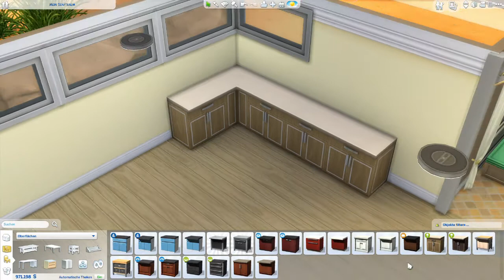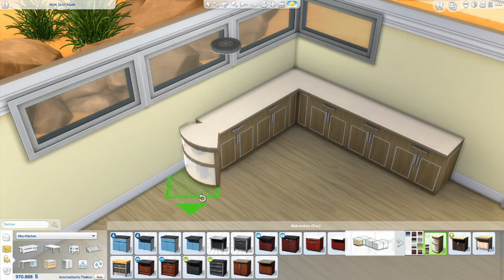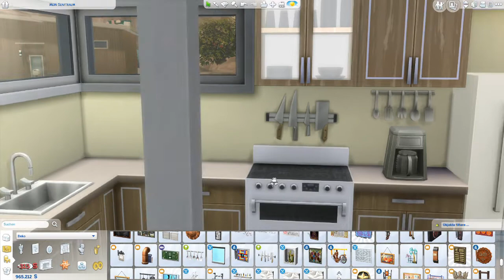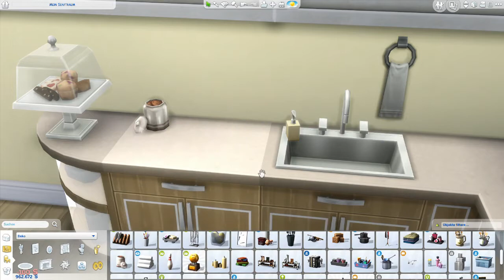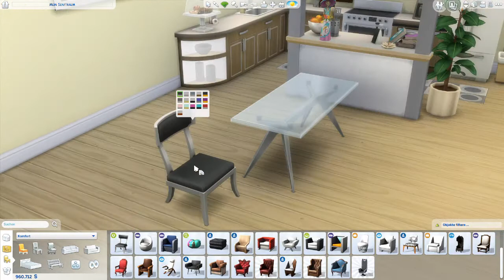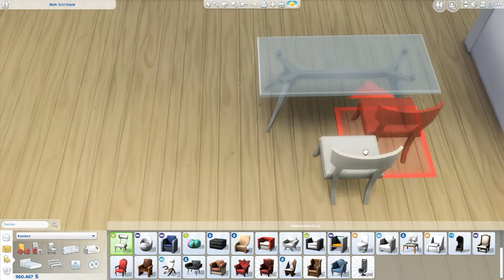Die Sims 4 | Let's Build | Mein Senftraum #4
Mein Die Sims 4 Selfsim braucht in Oasis Springs eine neue Bleibe und daher baue ich in diesem Let's Build Video ein schickes Häuschen für ihn.
Im heutigen Let’s Build fangen wir an den Hauptraum einzurichten und starten mit der Küche.

Das Grundstück findet ihr in der Galerie unter der EA-ID EisteeRitter, dem Senftraum oder unter dem Namen "Mein Senftraum".

Ihr könnt auch weiterhin am Community-Projekt teilnehmen:

Dazu könnt ihr den Raum neben dem Schlafzimmer einrichten, wie es euch gefällt. Egal ob Büro, Hobby-Raum oder Wissenschaftslabor. Euch sind keine Grenzen gesetzt.

Ladet euch den Raum aus der Galerie herunter (sucht nach Senftraum oder schaut unter meiner EA-ID EisteeRitter nach), platziert ihn auf ein Grundstück (Raumhöhe niedrig) und räumt ihn ein. Danach ladet ihr ihn wieder in der Galerie mit dem Senftraum hoch und ich schau mir den an.

Viel Spaß!

Links:
* EA-ID: EisteeRitter